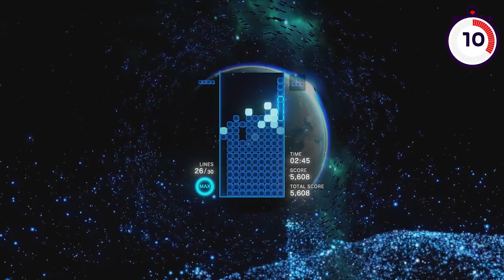Tetris Effect in 29 Seconds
I think I got an epileptic attack from this video

⯈About Us:

29 Second Media strives to bring quality content in a very compressed format.
Our main goal is to explain the topic in less than half a minute without any spoilers.

29 Second Media